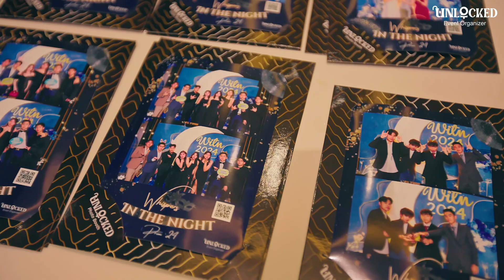[Review Event] - Tzu Chi School Prom Night at Sedayu Indo Golf Ballrom, Golf Island PIK - UnLocked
Tzu Chi School Prom Night at Sedayu Indo Golf Ballrom, Golf Island PIK